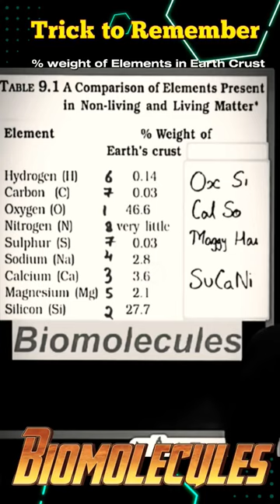⚡ Trick to Remember Percentage Weights of Elements in Earth Crust ❤️ Biology NEET Entrance Exam